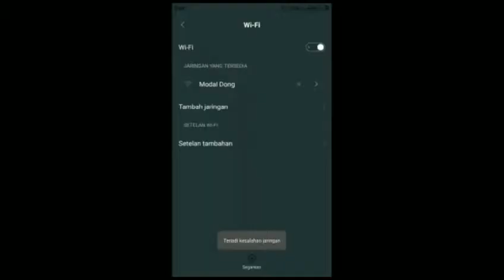Kumpulan Video Kompilasi Bareng Teman😂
Video kocak😂🤣